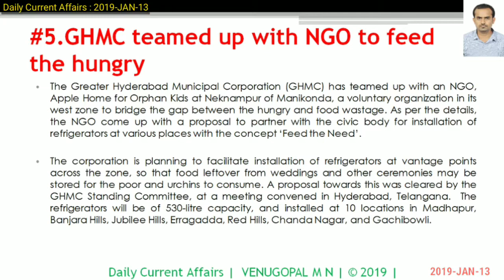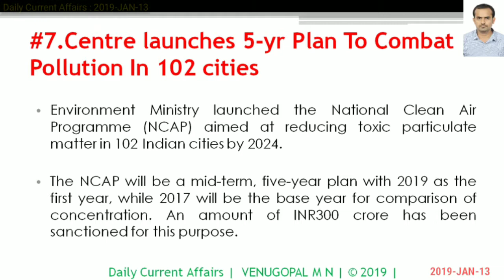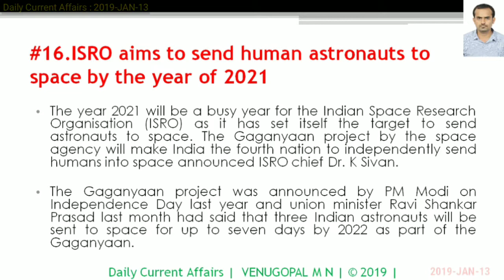Daily Current Affairs 2019-Jan-13 : UPSC : KPSC : IBPS : Venugopal M N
Watch this video to know the important Current Affairs event and their information of 2019-January-13.